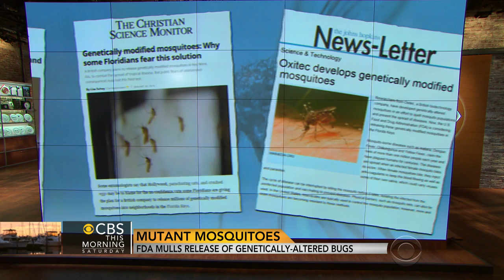FDA mulls release of genetically altered mosquitoes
Federal health officials are considering releasing millions of genetically modified mosquitoes in the Florida Keys to head off two deadly diseases. But thousands of residents are uneasy about the move, signing petitions to stop the test. Molecular biologist Dr. Christie Wilcox, who blogs for Discover magazine, joins "CBS This Morning: Saturday" from Los Angeles with more on the mosquitoes.